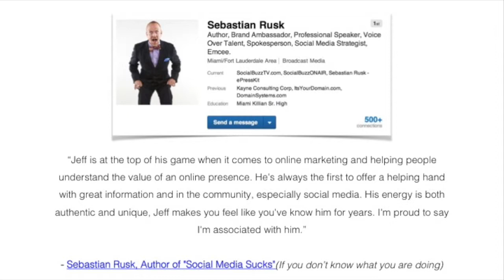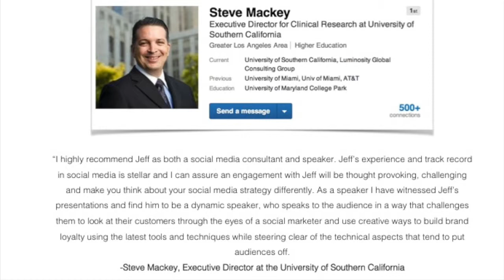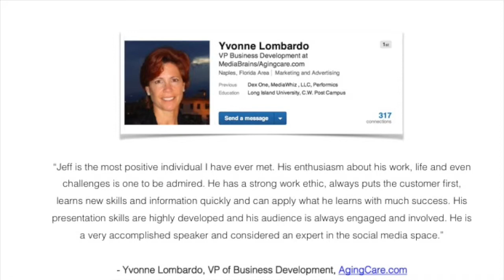Reviews of Jeff Zelaya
to see more reviews and testimonials about Jeff Zelaya.